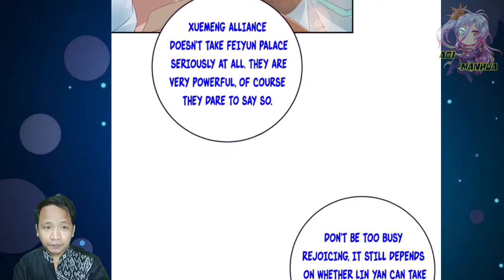Nine Steps Formation ™ Heavenly Spirit Martial King Chapter 360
COPYRIGHT / LICENSING